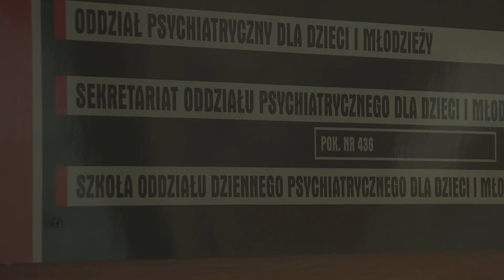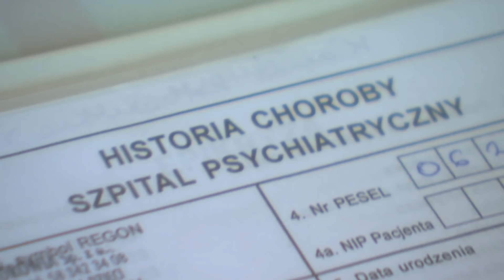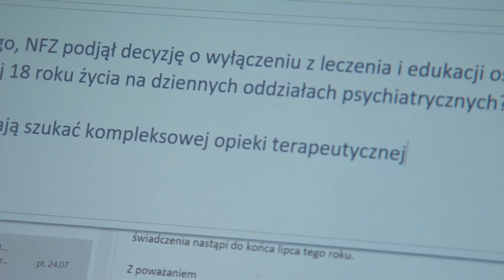18-latkowie z problemami psychicznymi będą musieli wybierać między leczeniem a nauką? (UWAGA! TVN)